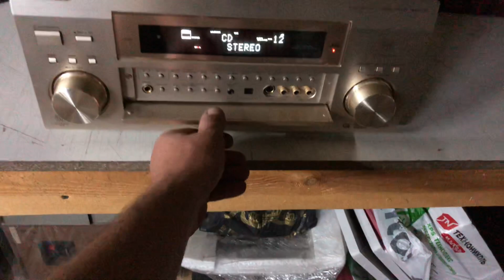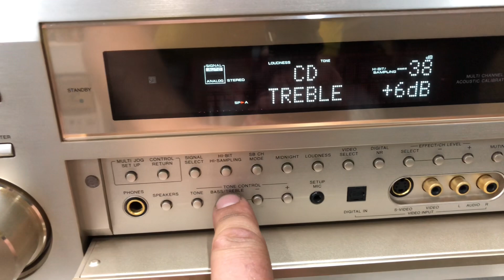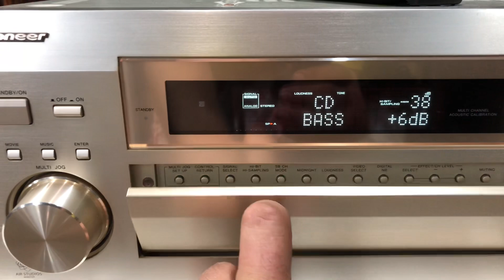Усилитель или ресивер?! Подбор аудио компонентов